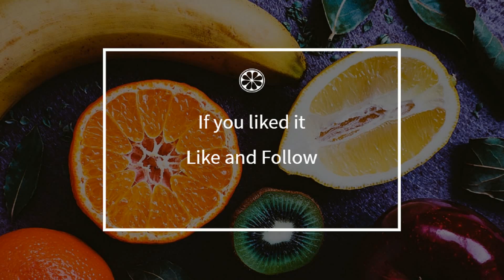How to cook - Rhubarb and strawberry crumble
Here is a beautiful french Rhubarb and strawberry crumble recipe !
 This video will teach you how to do a great Rhubarb and strawberry crumble, simply and easily !